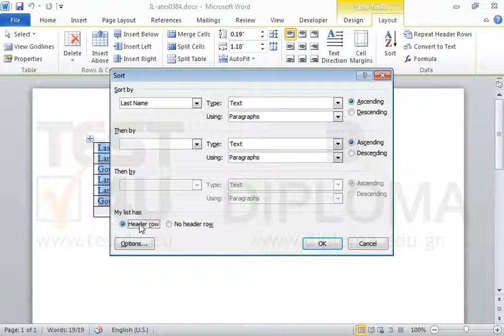Sort the data of the table firstly by Last Name and then by Name in ascending order. Then, in...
Sort the data of the table firstly by Last Name and then by Name in ascending order.